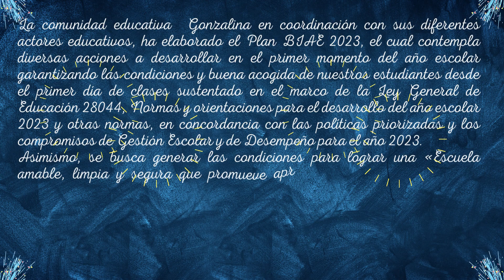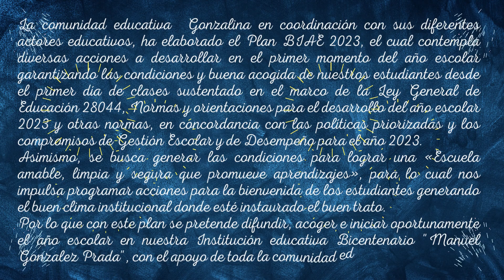COLEGIO BICENTENARIO "M.G.P." "BUEN INICIO DEL AÑO ESCOLAR 2023"